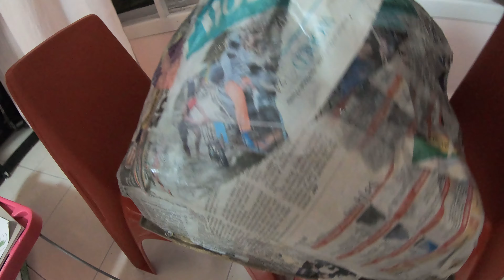Volcano model making and Eruption experiment! | Neem Sisters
We construct our  volcano model from scratch by using recycled materials and put them into Volcano eruption experiment!